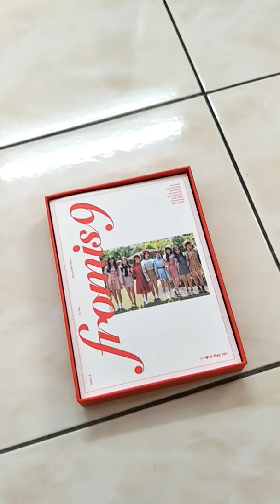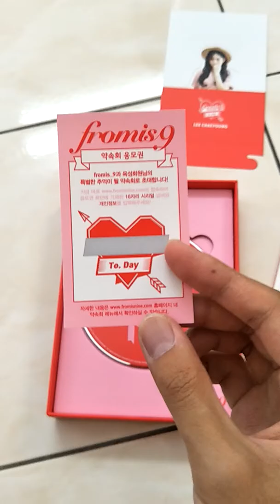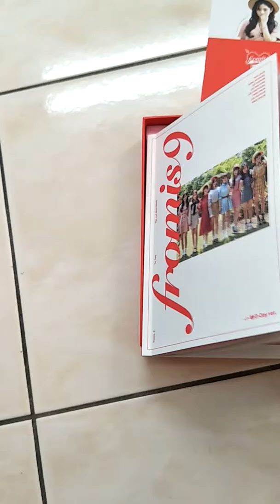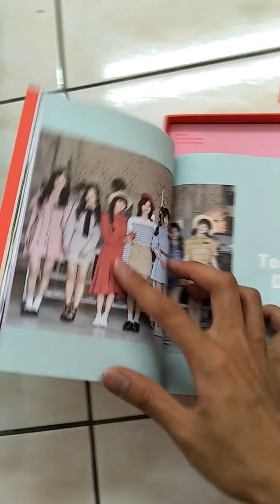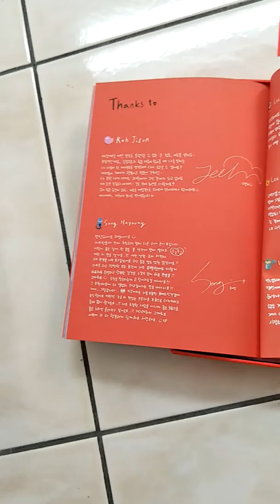180621 Fromis_9 To. Day 2nd Mini Album Unboxing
Fromis_9 2nd Mini Album